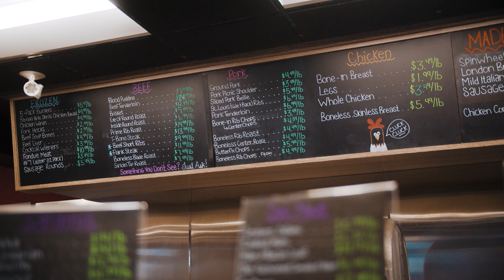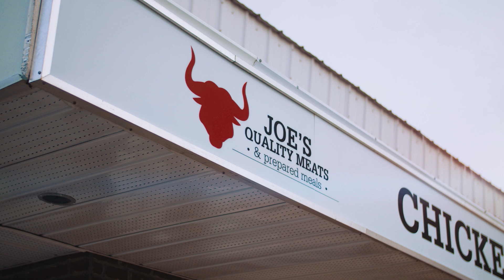Exploring Main Street - Joe's Quality Meats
Joe's Quality Meats is a full service butcher shop in Downtown Cornwall Ontario. This video is part of the Exploring Main Street video series from the Cornwall Business Enterprise Centre. Check out the other videos in the series.

Filmed and edited by Jeremy Baxter.